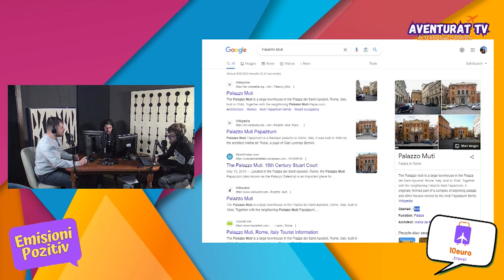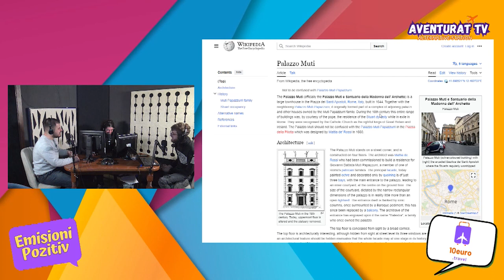Gjërat më cool që gjetëm në internet -Emisioni Pozitiv 20 Dhjetor 2023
Emisioni Pozitiv eshte nje emision mengjesi me tema interesante dhe lidhje me gjithe boten!